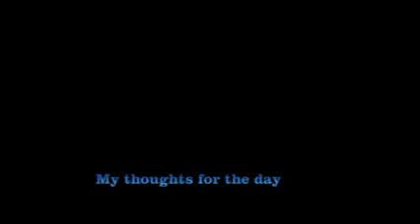Im So Excited